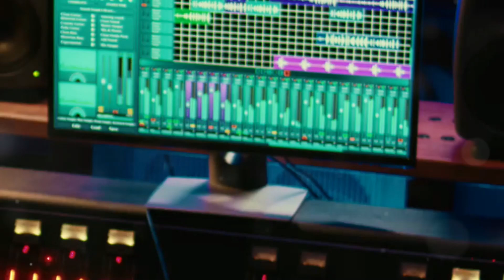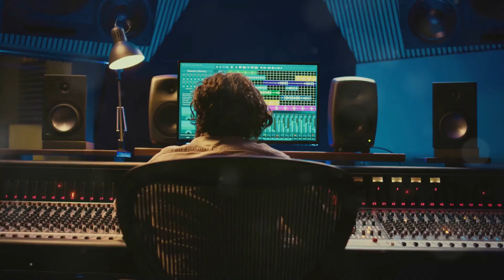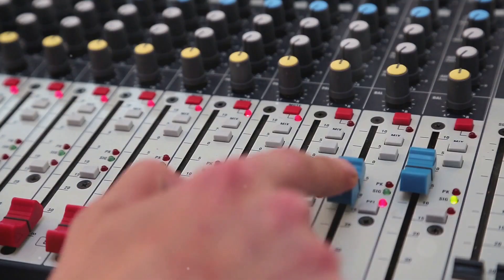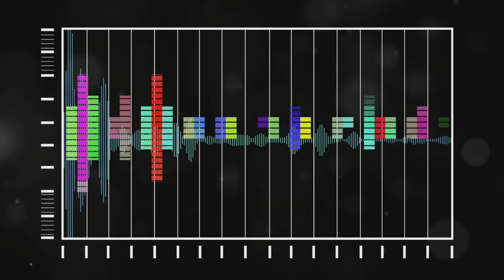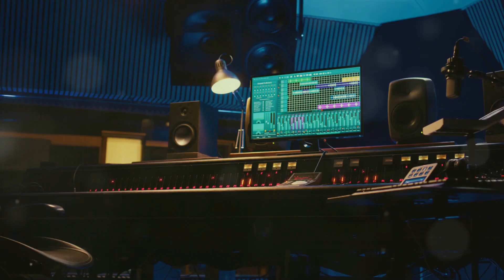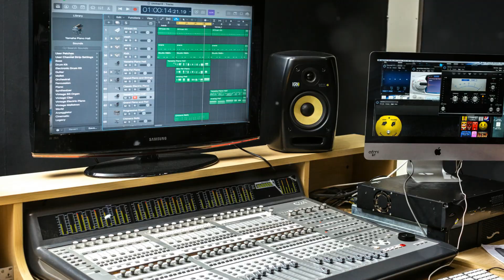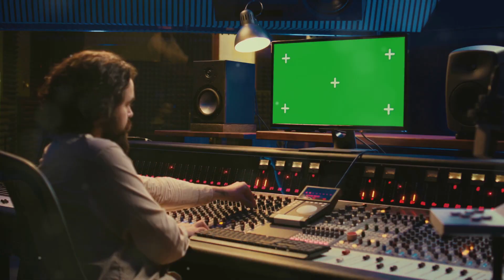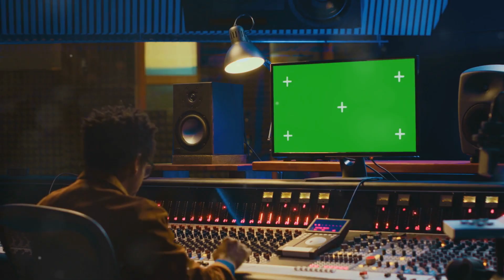Dolby Atmos Explained for Music & Film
Discover the magic of Dolby Atmos and how it’s transforming music, film, and gaming audio! In this beginner-friendly explainer, we break down what Dolby Atmos is, how it works, and why it’s revolutionizing immersive sound experiences. From 3D spatial audio and object-based mixing to the rise of Atmos-enabled music on platforms like Apple Music and Tidal, this video covers everything music producers, sound engineers, and tech enthusiasts need to know. Explore studio setups, home theaters, and get insights into the pros and cons of this cutting-edge technology. Ready to elevate your sound game?

OUTLINE:

00:00:00 The Sound Revolution Is Here
00:02:25 So, What Exactly Is Dolby Atmos?
00:05:22 The Old Way vs. The New Way
00:06:14 Sound That Moves Around You
00:07:06 A New Canvas for Artists
00:09:46 More Than Just Explosions
00:10:28 Why You Should Care About Atmos
00:11:24 The Hurdles to Hearing Heaven
00:12:04 The Future is Calling
00:12:47 Join the Sound Revolution!